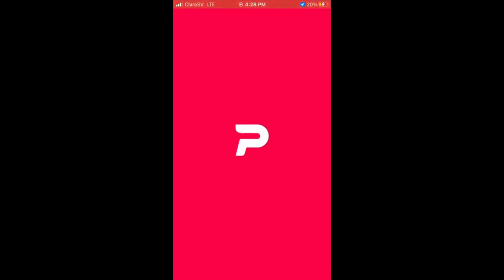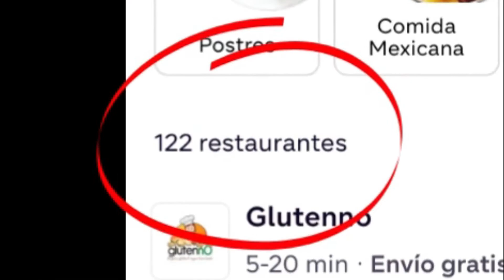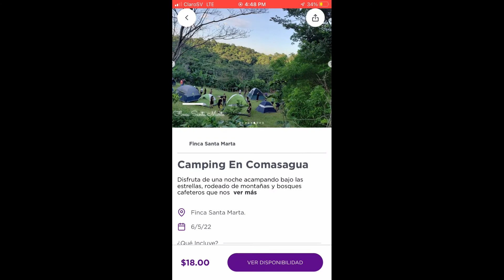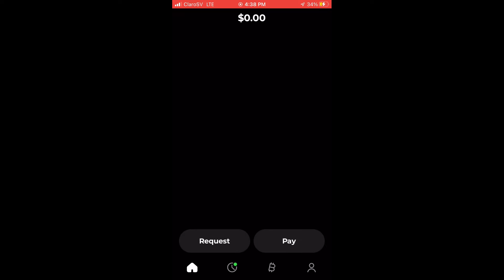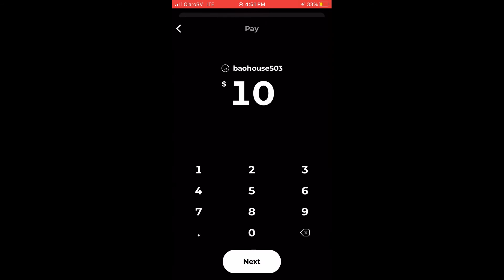3 Apps Para Descargar Antes de Visitar El Salvador (Versión en Español)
Aquí están los enlaces para las aplicaciones. Los enlaces funcionan con iPhone o con Android. (Algunas ofertas pueden haber cambiado desde que hice el video.)

Strike ($5 gratis si usas mi enlace porque bajaron la cantidad)

0:00 Intro
0:44 Primera App
1:57 Segunda App
3:26 Tercera App